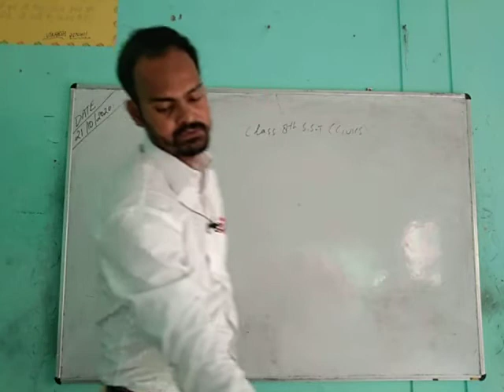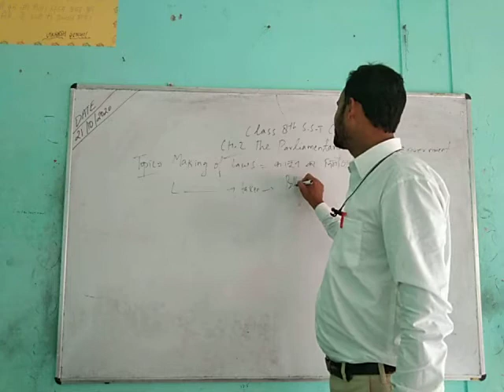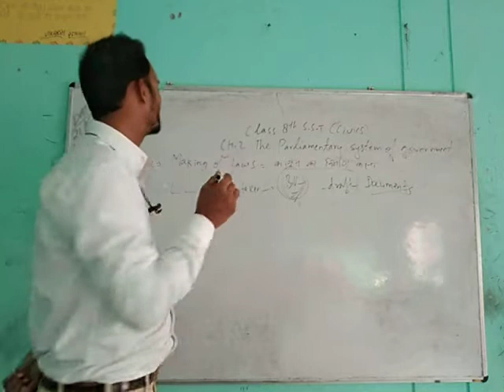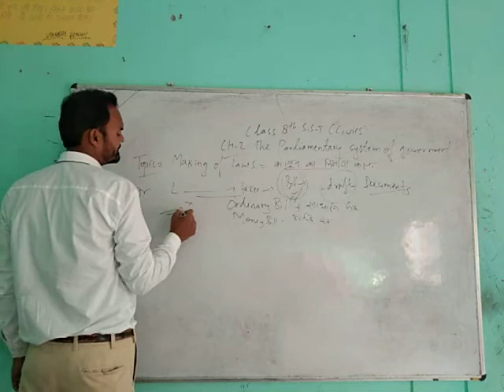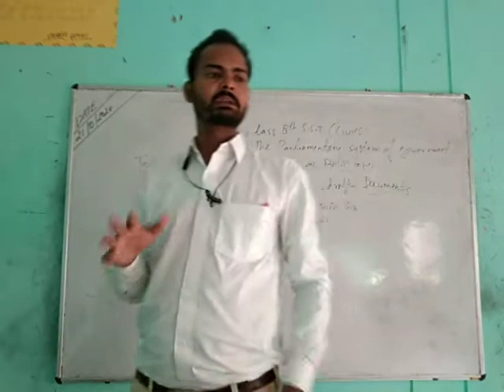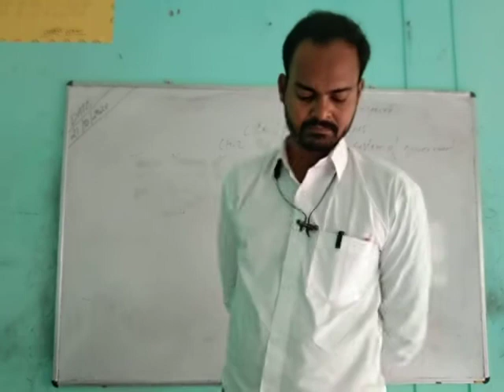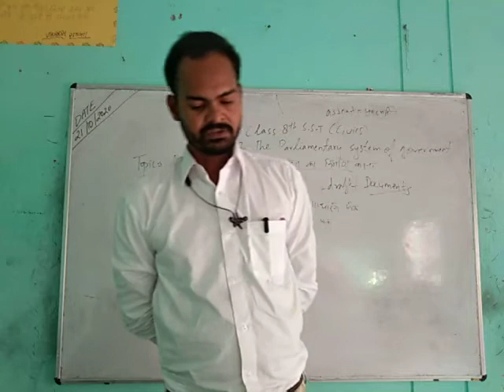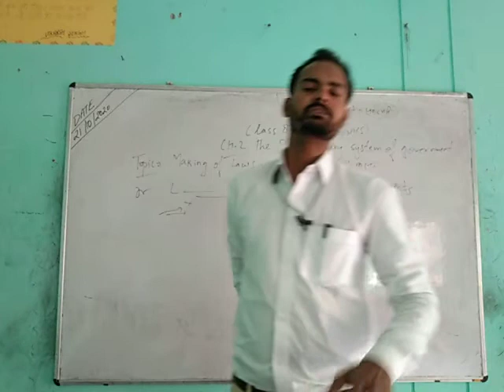8th S St Civics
Parliamentary system of govt